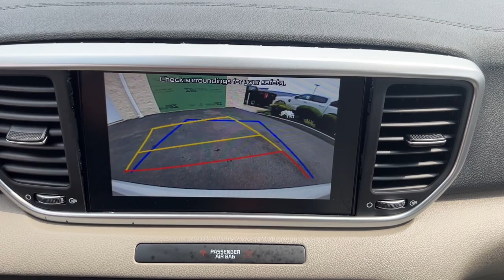2021 Kia Sportage LX MA Milford, Franklin, Worcester, Framingham MA Providence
Pre-Owned 2021 Kia Sportage LX available at Imperial Ford located in 18 Uxbridge Rd, Mendon, MA, 01756. Servicing the Milford, Franklin, Worcester, Framingham MA Providence area.

Take a moment to check out the  2021  Kia Sportage.  Here's a sleek and athletic Sportage, the compact crossover with the capabilities you need to express your adventurous spirit. From its impressive suite of safety and infotainment tech, to its luxurious cabin and impeccable construction quality, this vehicle will surpass your expectations. The following are some of this vehicles highlighted options: Apple Carplay®/Android Auto®, Pre-Collision System, Keyless Entry, Back-Up Camera, Lane Keeping Assist, Satellite Radio, Remote Engine Start, Steering Wheel Audio Controls, Bluetooth®, Aluminum Wheels. Rediscover the fun of driving while you take advantage of crossover convenience in this athletic Sportage. Treat yourself to a road test today. Our staff will toss you the keys and give you an outstanding customer experience.